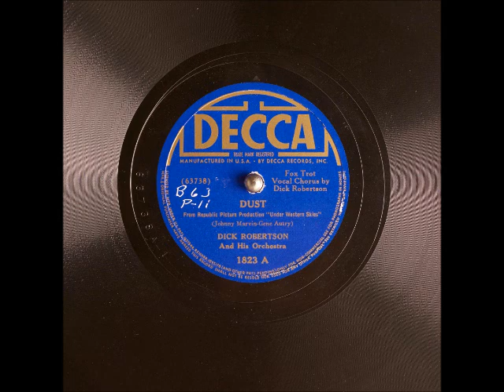Dust ~ Dick Robertson and His Orchestra (1938)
Title: Dust
From Republic Picture Production "Under Western Skies"
Flip-side: Teacher's Pet
Composer(s): GeneAutry and JohnnyMarvin
Year: #1938